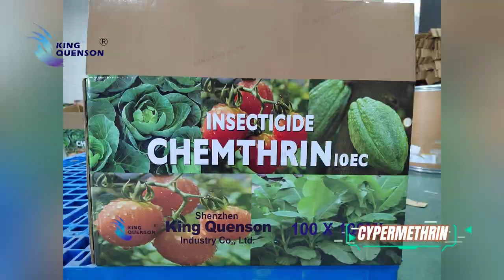CYPERMETHRIN，Pyrethroid Insecticide, Non-systemic insecticide, Pesticide Product